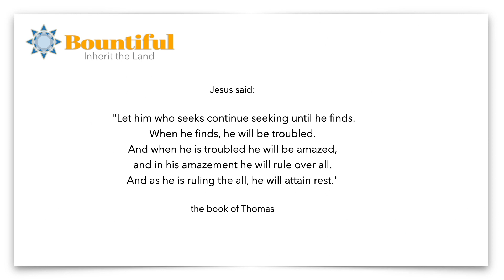-Bountiful-Inherit the Land, Volume Six Hastings House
In Volume Six Anna Carlene and Joseph are taking us on a tour of Salt Spring Island's Hasting's House in mid island.  It was a fine day in July, 2023